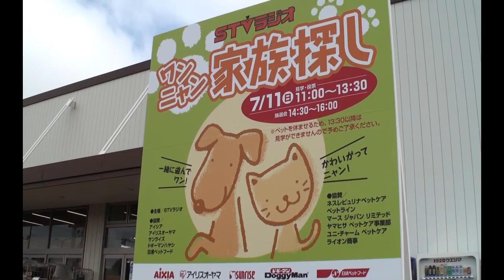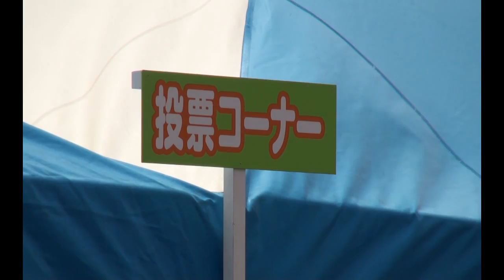犬猫里親募集会場「札幌市北区で開催」 みんなの手で命を救おう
2016年6月19日、開催します。
正直、公の場で里親を募集するケースは非常に少ない。何よりも、この会場での里親決定率が非常に高く、多くの命が助かっている。動物団体で里親を募集をしても広告媒体が弱いため最終的に団体で飼うことになり、とつてもない費用負担となっているのが現実。一方で犬猫の売買は右肩上がり急成長、その中で野良猫の数は増え続け動物管理センターで保護される猫は後を絶たない。増えている理由は飼えなくなった猫は放す行為、捨て猫である。生活費の負担や引っ越しに伴っての問題が生じてしまい、その行為に至る。

市民の手で、こういったイベントを広めていかなければならないと思う。

この日多くの里親希望者が来場、天塩から持ち込まれた犬もいました。子猫、生後40日以上～90日まで子犬、生後50日以上～募集しています。保護された犬猫は近くの動物管理センターに預けられ、飼い主が現れないと殺処分される。センターでは多くの飼い主を待っています。■猫の便秘症の症状①食欲不振②何度もトイレに行く③便を出そうとするか出ない。対処法として、今食べてるキャットフードの中に、煮たサツマイモ、ゴボウを少しずつ混ぜてやる。野菜を煮るとき砂糖や塩分は入れてはいけない。
※飼い主に捨てられるなどして、年間３０万匹近い犬や猫が「殺処分」される。
※ペット(動物管理センター)札幌市保健福祉局保健所動物管理センター、札幌市西区八軒9条東5丁目1－31／電話番号： 。沢山の迷い猫や犬が集まり時期がくると殺処分されます。

犬の10か条
1．私と気長につきあってください。
2．私を信じてください。それだけで私は幸せです。
3．私にも心があることを忘れないでください。
4．言うことをきかないときには理由があります。
5．私にたくさん話しかけてください。人のことばは話せないけど、わかってます。
6．私をたたかないで。本気になったら私のほうが強いことを忘れないで。
7．私が年を取っても、仲良くしてください。
8．私は十年くらいしか生きられません。だからできるだけ私と一緒にいてください。
9．あなたには学校もあるし友達もいます。でも私にはあなたしかいません。
10．私が死ぬとき、お願いです、そばにいてください。どうか覚えていてください、私がずっとあなたを愛していたことを。

▆歯をむき出しで怒る野良猫でも半年でなつきます。小笠原では野良猫が増え続け、固有種である貴重な鳥を食べてしまうことで捕獲しています。捕獲した猫を半年かけてなれさせて里親を探すプロジェクトがあります。猫と人間の関係は数千年の歴史があって、遺伝子の中に人間は危ない動物ではないことを認識したものが植え付けられているからです。

海上漂う屋根の上に犬　不明者捜索中の海保が救助　気仙沼沖、第３管区海上保安本部の特殊救難隊に救出される犬＝１日午後５時ごろ、宮城県気仙沼市本吉町の沖合約１・８キロ(2011年4月1日)東日本大震災で愛犬を静岡県富士宮市のＮＰＯ法人「ワンワンパーティクラブ」が２２日、愛犬を一時預かる取り組みを始める。

被災して飼い主とはぐれた犬を希望者に譲渡する被災犬譲渡会が4月23日、仙台市動物管理センターで行われ、被災犬19頭のうち17頭に新しい飼い主が見つかった
東日本大震災動物救護活動「福島県動物救護本部」を設置。
構成メンバー
・  福島県
・  郡山市
・  いわき市
・  社団法人福島県獣医師会
・  福島県動物愛護ボランティア会
※義援金募集 、支援物資募集中
神奈川の保護センター、2013年度の犬の殺処分、ゼロを達成。
※2014年9月、神奈川県動物保護センター(平塚市土屋４０１)で悲しい事件が起きました。ミニチュアダックスフント噛まれ腹が立った職員が金属棒で何度も頭を殴り殺害しました。許せない行為だと思います。

※北海道里親探し掲示板ジモティー「投稿もできます」